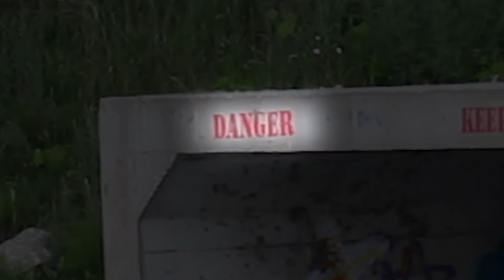dinosaurs in the midwest in michigan